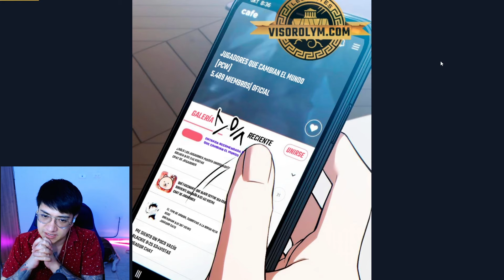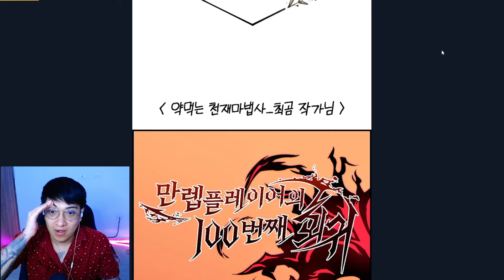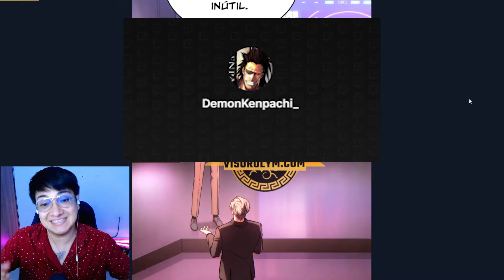Su ALIADO es UN ASESINO 😱 FINAL TEMPORADA 1| LA REGRESIÓN 100 DEL JUGADOR DE NIVEL MÁXIMO | MANHWA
Continuamos con la lectura del Manhwa La regresión 100 del jugador de nivel máximo, en este video leímos el capítulo 41.
Acá te dejo la lista de reproducción con todos los capítulos de La regresión 100 del jugador de nivel máximo